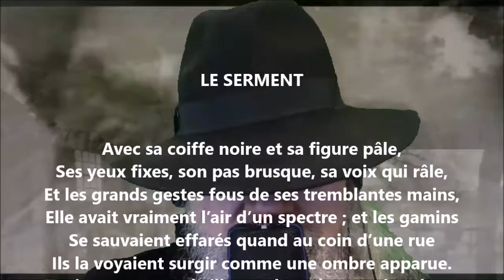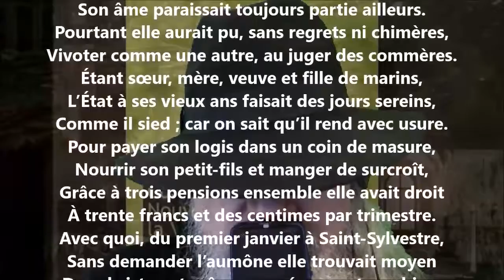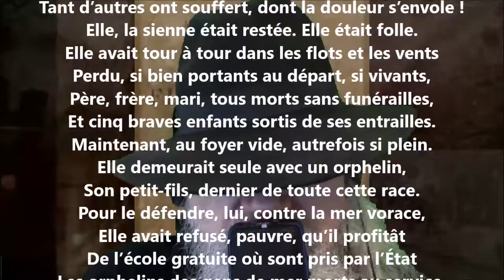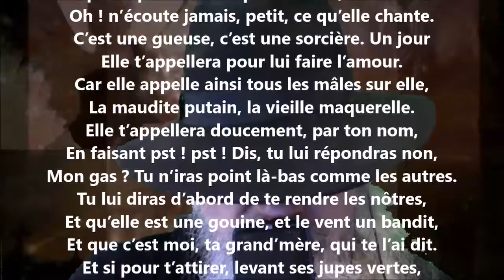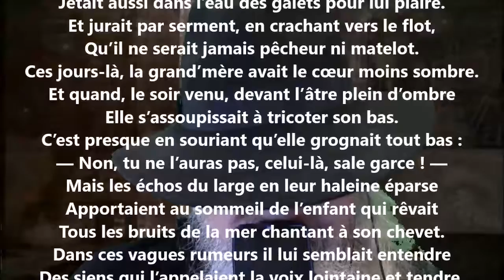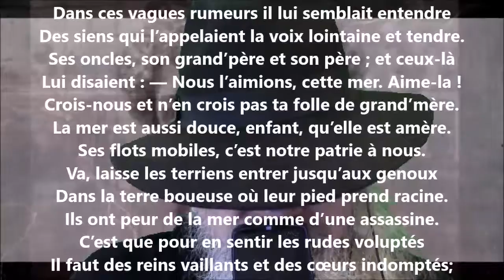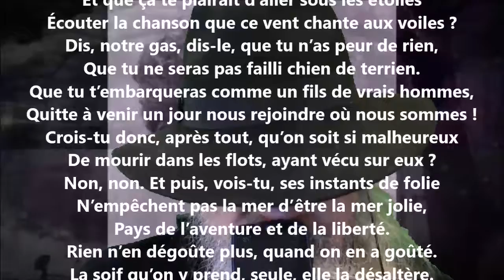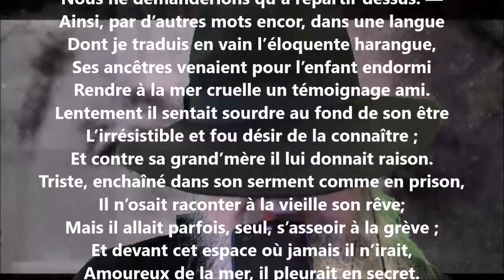Le serment - Jean Richepin lu par Yvon Jean